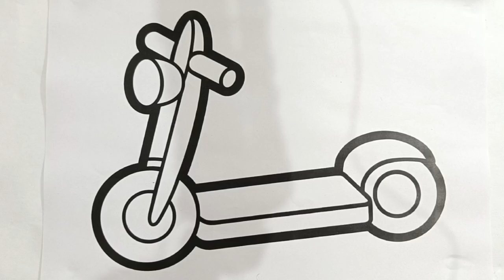Painting and Coloring Scooter 🛴 For Kids and Toddlers